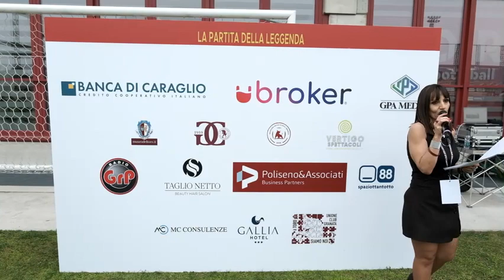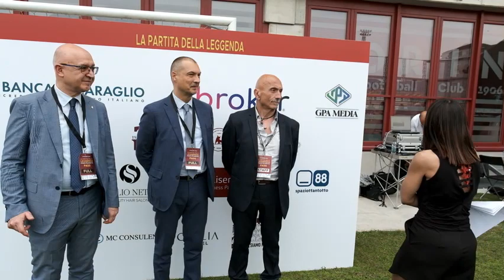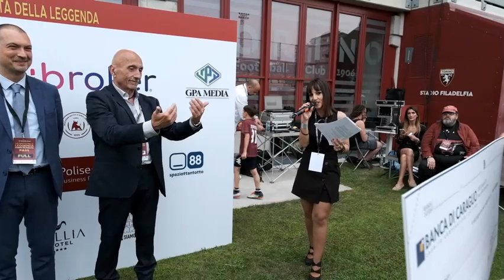Banca di Caraglio Consegna Assegno